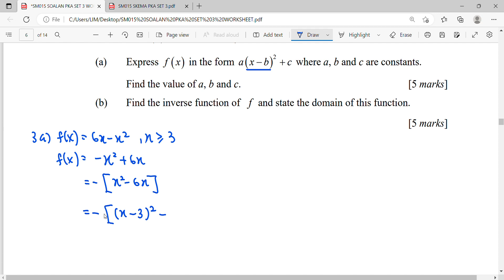2223 PKA3 QB3